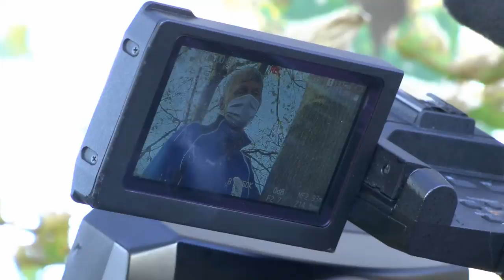Vogelkastjes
Vandaag 21/11/2020  werden er vogelkastjes geplaatst in het sport & wandelpark van Zele, in opdracht van dienst milieu.
Deze werken werden uitgevoerd door enkele mensen van de vogelvereniging "De Goudvink"
Ik was erbij, met de camera uiteraard.